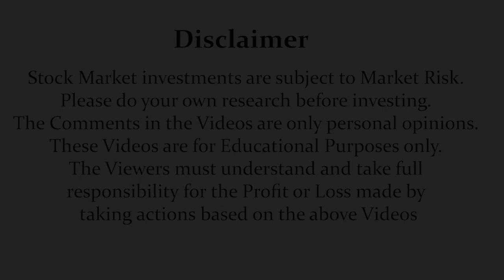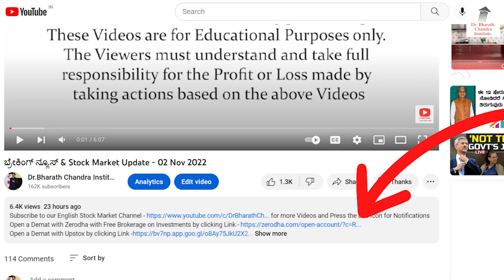ನಮ್ಮ ದೇಶದ Credit Card ಗಳ ಕಥೆ !! | Dr. Bharath Chandra & Mr. Rohan Chandra